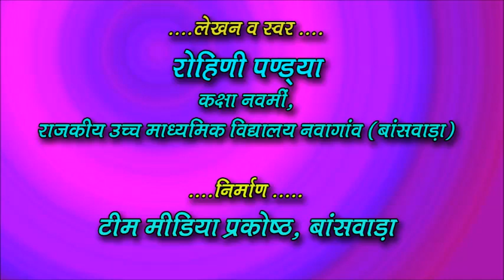Lok Sabha Election | Little poetess | Kamlesh Sharma